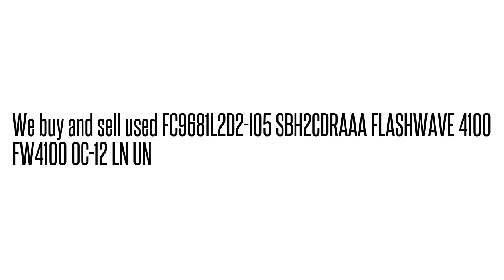FC9681L2D2-I05 SBH2CDRAAA FLASHWAVE 4100 FW4100 OC-12 LN U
FC9681L2D2-I05 SBH2CDRAAA  FLASHWAVE 4100 FW4100 OC-12 LN U We buy/sell used Fujtisu networking Equipment. Cash for your used Equipment.